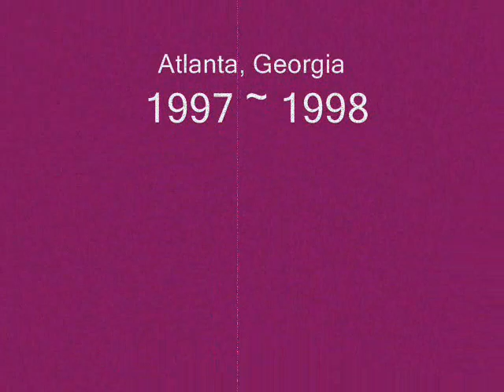Cartoon Network Atlanta Corporate Office Murals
CARTOON NETWORK Murals in halls & Offices\
Based on cartoon back grounds from many different cartoons. Painted over a year or so. Great fun! Great People!